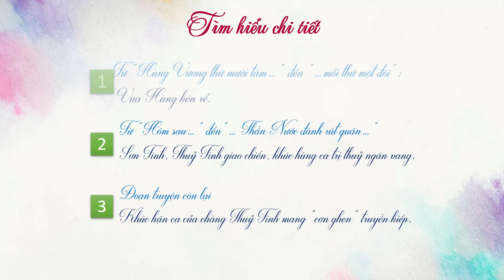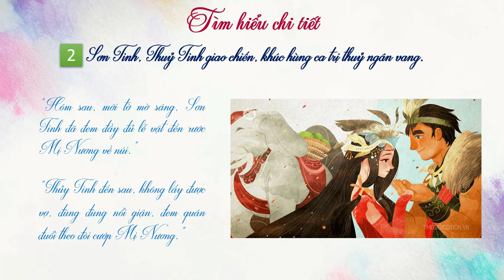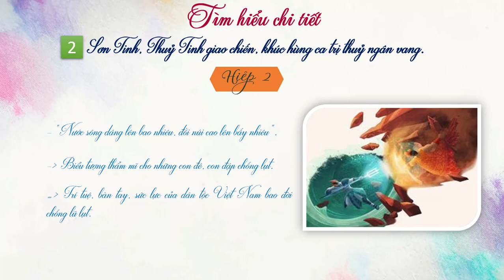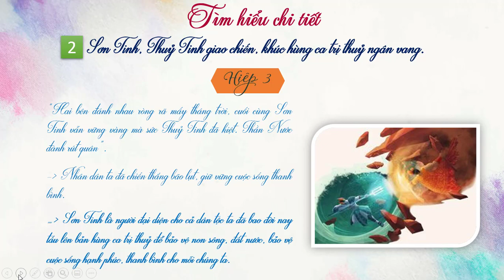Bài 3.1: Sơn Tinh Thủy Tinh - Phần 2 [ONLINE MATH]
Sơn Tinh Thủy Tinh
Sơn Tinh, Thuỷ Tinh giao chiến, khúc hùng ca trị thuỷ ngân vang.